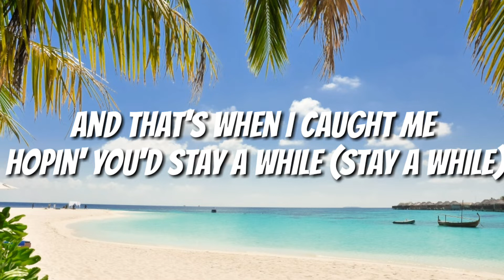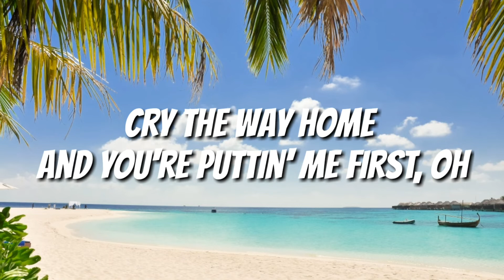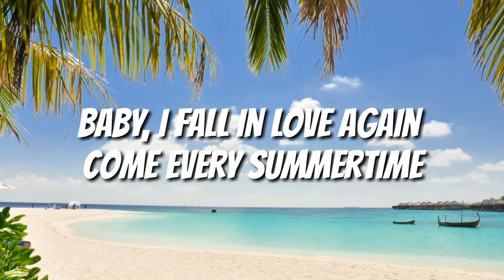NIKI - Every Summertime (Lyrics)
[Verse 1]
You were sweatin' bullets on the way to my Dad's
And oh, you said, "Baby, think we're movin' too fast!"

[Pre-Chorus 1]
And that's when I caught me hopin' you'd stay a while (Stay a while)

[Chorus]
'Cause, baby, I fall in lovе every summertimе

[Verse 2]
Twenty-five, man we're missin' church
Laugh 'bout everyone we're hatin' at work
Cry the way home and you're puttin' me first, oh

[Pre-Chorus 2]
We're strolling down the boulevard, and dancing under streetlights (Oh, the lights)

Wallpaper: Photo by Asad Photo Maldives from Pexels